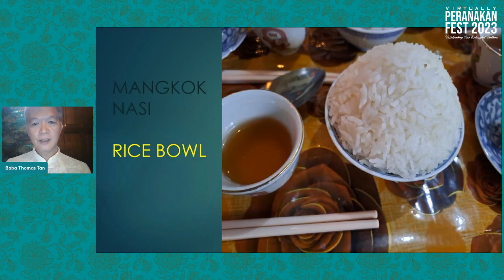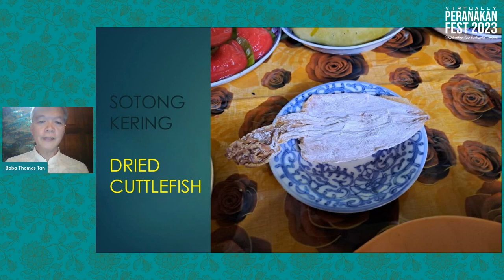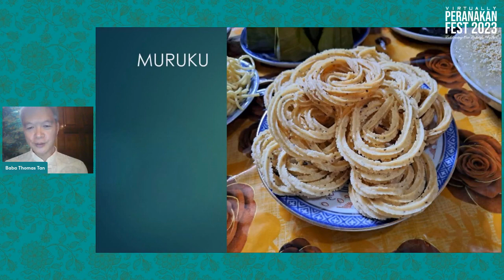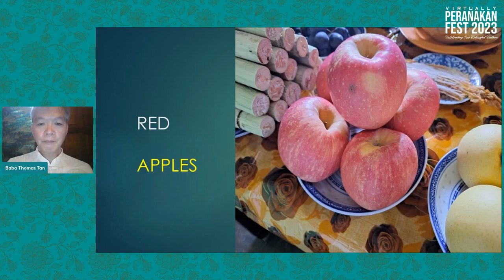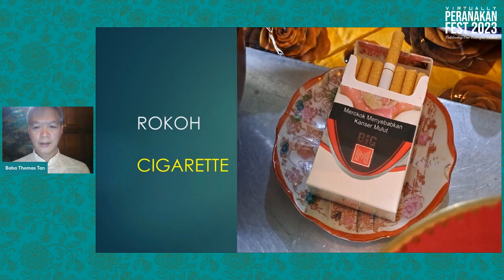Virtually Peranakan Fest 2023 - Lauk Pauk Sembahyang Abu - Delicacy in Ancestor Worshipping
Many of us have seen but may not know or understand the significance of items at the Baba altar table which includes the plates, food offerings, fruits and kueh kueh. Ancestor worship is part of the Baba Nyonya identity and practice and Thomas Tan will share all these and more from Malacca!

Virtually Peranakan Fest 2023 is an annual weekend online festival with Peranakan-related presentations from around the region organised by Peranakan Sayang. It began in 2020 to connect and engage Babas and Nyonyas around the world during the pandemic as we keep the Baba Nyonya culture alive and kicking!